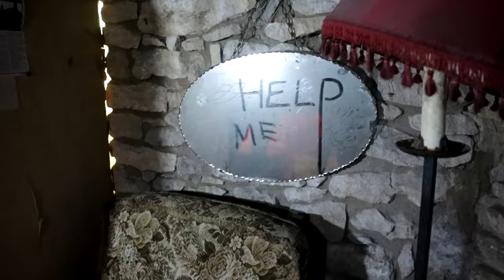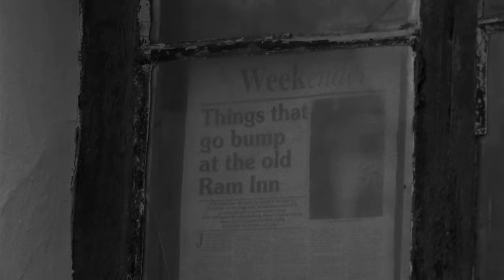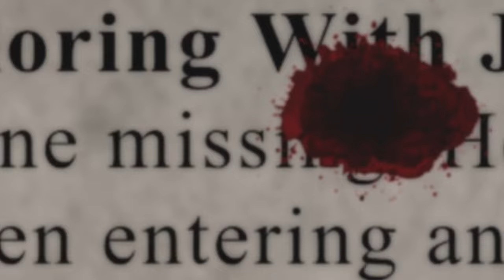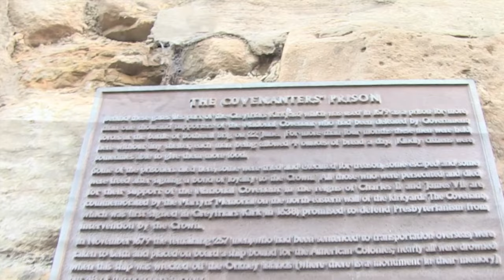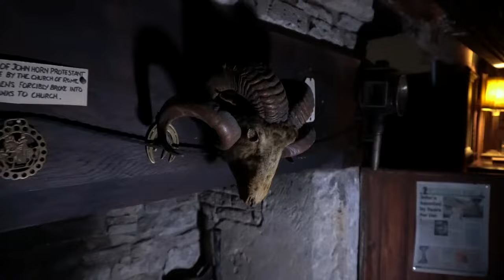6 NAJBARDZIEJ NAWIEDZONYCH MIEJSC NA ŚWIECIE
6 Najbardziej Nawiedzonych Miejsc Na Świecie

0:00 Wstęp
2:12 Ancient Ram Inn Wielka Brytania
4:11 Szpital Old Changi Singapur
6:34 Las Hoia Baciu Rumunia
8:47 Wyspa Poveglia Włochy
11:27 Cmentarz Greyfriars Kirkyard Edynburg
14:24 Wyspa Lalek Meksyk
16:41 Zakończenie